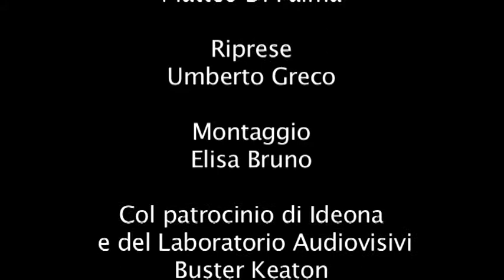FESTIVAL IDEONA - INTERVISTA A CARLO FRECCERO